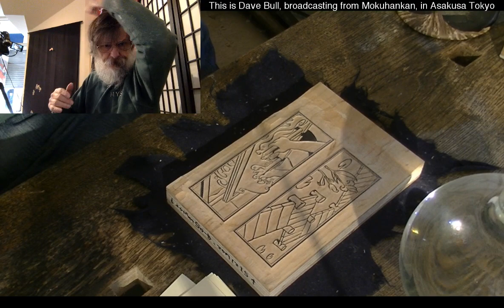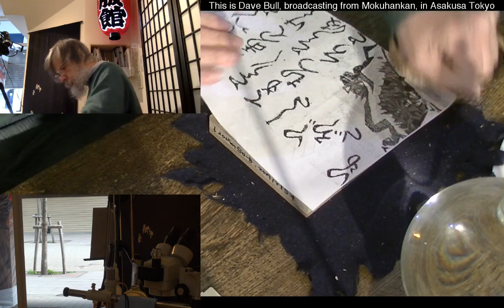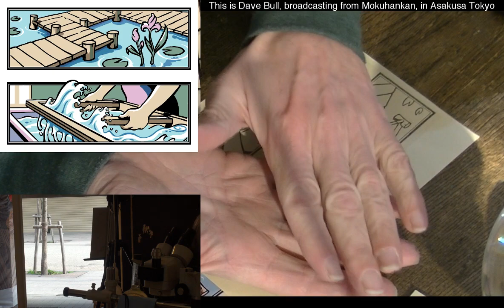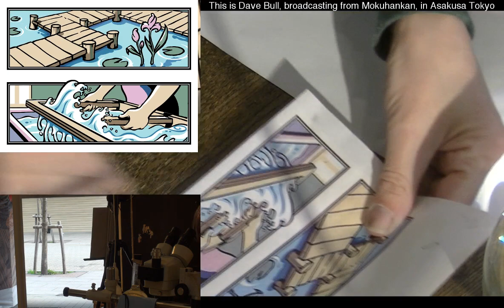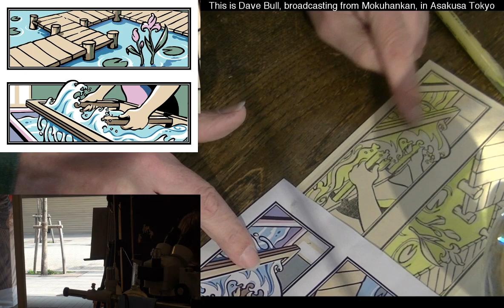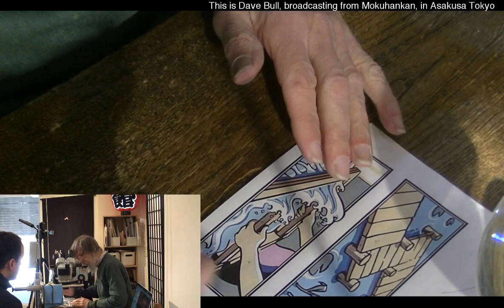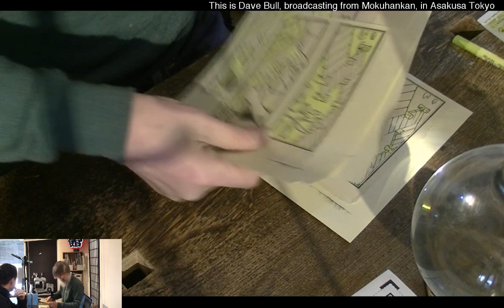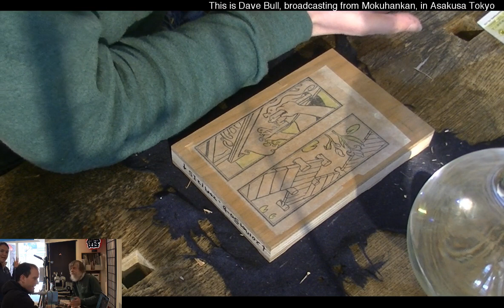March 24, 2019